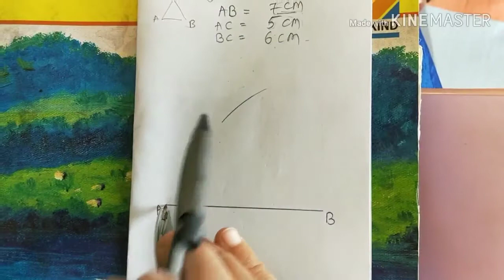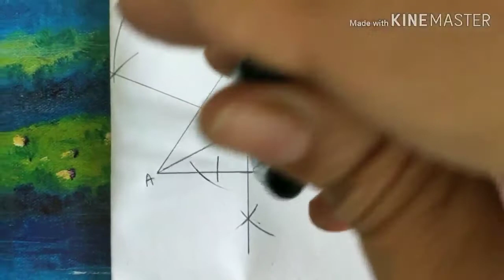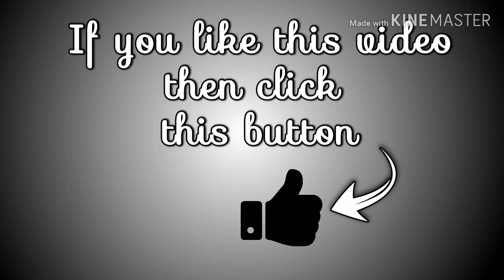How to inscribe a circle in a given triangle | Elementary And Intermediate Exam | E14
Hello Friends,
A 4th topic is Plane Geometry/( To inscribe a circle in a given triangle ) Here is Episode 14.

You can also tell me any new ideas you need in your brain.

To construct an isosceles triangle, one of the equal sides and one of the equal angles is given